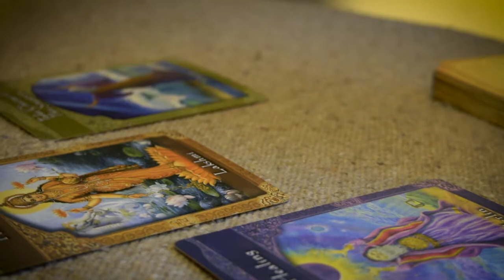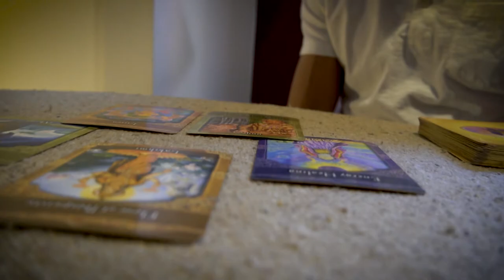Liberate Practitioner Justin St. Clair | Clairvoyant Readings & Reiki Energy Healing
JUSTIN ST. CLAIR

HEALING MODALITIES
Psychic Readings
Tarot & Oracle
Reiki Energy Healing
Coaching

INTERESTED IN WORKING TOGETHER?

Reiki, meditation and tarot have been long-standing practices of Justin, yielding great benefit in his life. After more than a decade with just his first Reiki attunement, a period in which he ran a popular reiki circle at Moon Heart Healing Arts in NYC, he decided it was time to go further. Working with the incredible Aimee Bello (Altared Space & House Of Intuition) Justin was attuned to Reiki Master and continue to practice in his personal life. His work with shamanic traditions and esoteric studies enable him to provide exceptional services for his clients.

CLASSES · MEDITATIONS · SOUND BATHS · CRYSTALS · EXCLUSIVE SPIRITUAL SUPPLIES · INTUITIVE READINGS · ENERGY HEALING · HYPNOTHERAPY · MASSAGE · MUSIC · COMEDY · ART

Far more than a center, we are a movement to liberate yourself and become the true you. We are a community of heart-centered practitioners, meaningful tools, music, art, spiritual & creative educational content that assists individuals just like you in pivoting and navigating the crossroads and obstacles of life.

For over a decade we have been committed to serving our tribe, helping people from all walks of life step into their truth, tap into their magic, power and creativity and gain control and freedom over their lives. You, too, are powerful beyond your wildest imaginings.

Within you lies the wisdom of the ages and the power of the Universe. The key to happiness, total freedom, and the expanded joyous life you’ve always dreamt of lives within you. It waits for you to answer its call. Awaken now! Become free! Claim your power! Live your best life! Change the World!